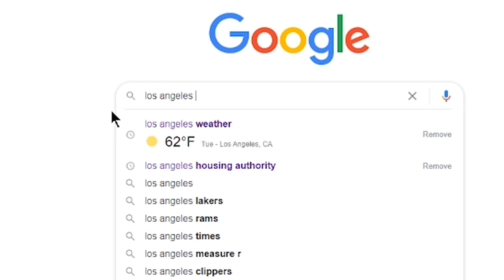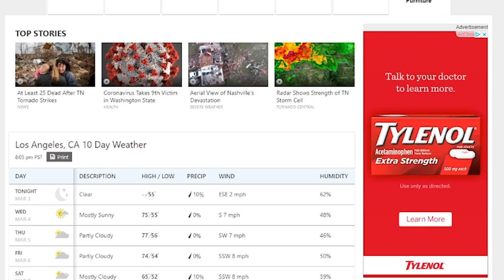Pack with me for LA - Custom Ralph Lauren tote!!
Let's get packed for a 5 day trip to Los Angeles. It's early March, and LA is warmer than my home area of DC. I like to pack kinda minimally. In fact, I don't even use a suitcase. Instead, I'm using a custom made tote bag, fashioned from a Polo Ralph Lauren rugby shirt. As usual, I will be wearing a lot of Polo on this trip. I'm taking jeans, short sleeved polo shirts, an anorak, and a shawl collared sweater. All the lo heads and preps will enjoy this episode.